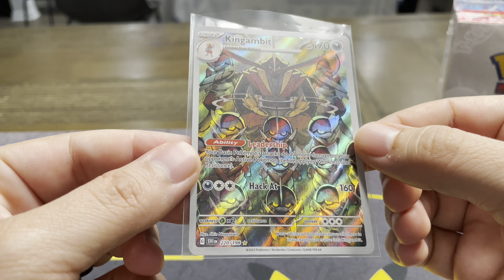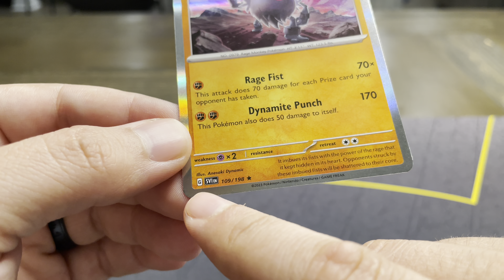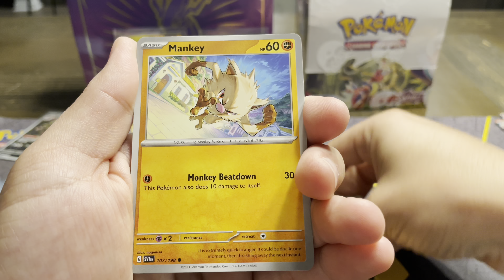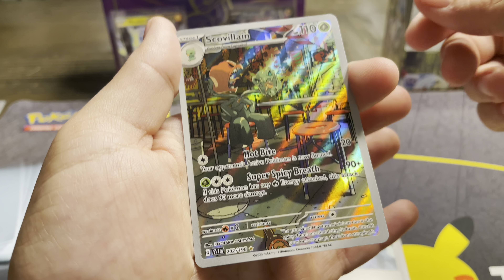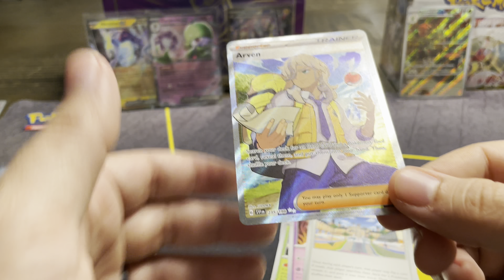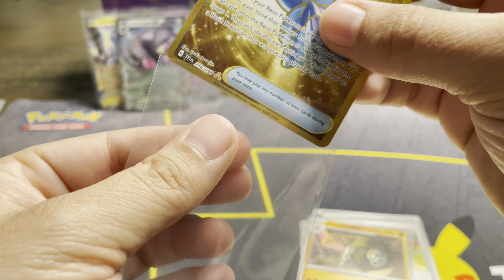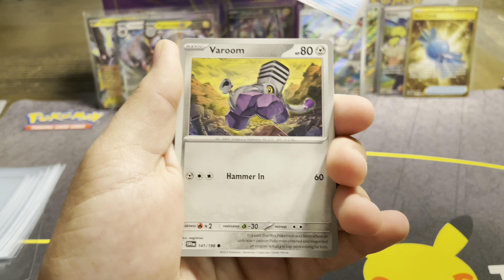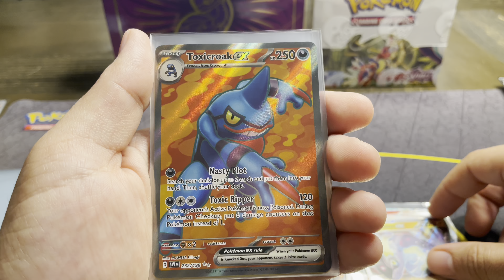*Early Release* Scarlet & Violet Booster Box Opening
I was able to pick up my Scarlet & Violet boosters several days early and it did not disappoint!